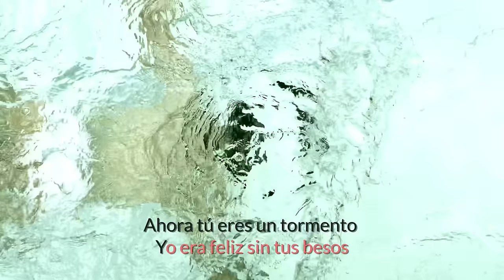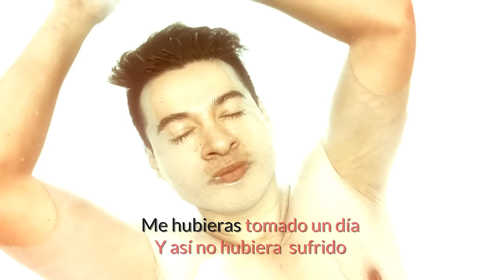Alejandro Londoño - Un Día (lyrics)